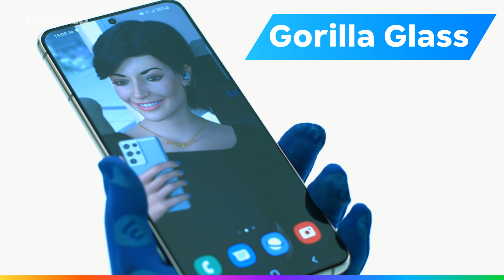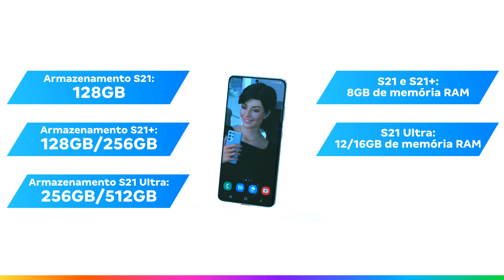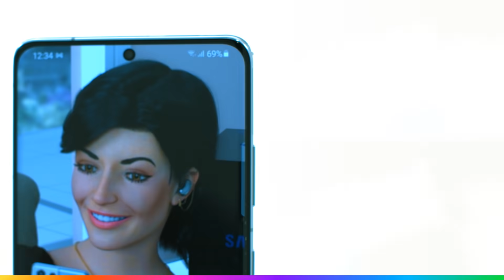Fiz um review do novo Galaxy S21, S21+ e S21Ultra | Canal da Lu | Magalu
Oi gente! Hoje eu fiz o unboxing e o review do novo celular da Samsung o Galaxy S21, S21+ e S21Ultra. Vem ver!